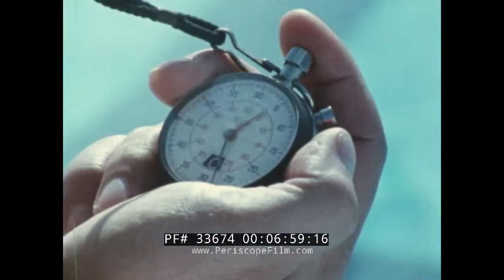SOMEONE SPECIAL U.S. NAVY SEALS VIETNAM WAR ERA MOVIE 33674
Produced as a recruitment film for the U.S. Navy, "Someone Special" profiles the U.S. Navy SEALs / UDTs (Sea, Air, Land Teams / Underwater Demolition Teams). Shown to members of recruiting classes, this film gave some insight into the special operations group's intimidating training regimes and combat abilities. An incredible look back into SEAL history, this is one film not to be missed.

This 23-minute film, presented by the Naval Special Warfare Training Center, introduces the viewer to “Someone Special” … U.S. Navy SEALS. The SEALs (an acronym for the navy’s Sea, Air and Land Teams), are an elite special operations force and part of the Naval Special Warfare Command. Someone Special was the official U.S. Navy recruiting film for the U.S. Navy SEALs during the Vietnam War era.This film was shown to all U.S. Navy recruits during their recruit training, and it was designed to motivate young sailors to volunteer for SEAL training. The film covers the following topics:

War Games Demonstration: What S.E.A.L.s do and how they do it
How to become a S.E.A.L.

Overview of Basic Underwater Demolition Team/SEAL Training (BUD/S)

BUD/S: First Phase (Physical Training): PT exercises, beach running, obstacle course training, long distance swimming, surf passage and rock portage, hydrographic reconnaissance, log PT
Hell Week: Bringing each man as close as possible to his physical and mental breaking point

BUD/S: Second Phase (Land Warfare): Demolition techniques, rappelling, small unit tactics, live fire exercises at San Clemente Island, UDT cast and recovery training, beach clearing with live demolitions

BUD/S: Third Phase (Diving Phase): SCUBA training, ocean compass navigation, mock attacks on ships, submarine lock-in & lock-out training

BUD/S Graduation

Life in The Teams: Mark XV underwater breathing apparatus training, SEAL Delivery Vehicle (SDV) training, US Army Airborne training, High Altitude Low Opening (HALO/HAHO]) training, rock climbing, arctic training, desert training, jungle training